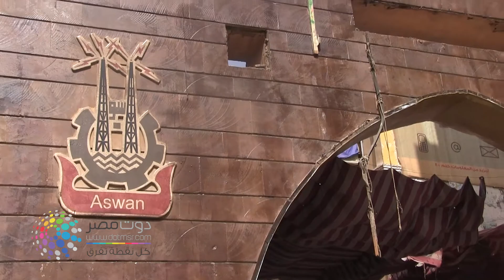دوت مصر| سوق أسوان .. السياحة الداخلية يومين وقفلنا البزارات